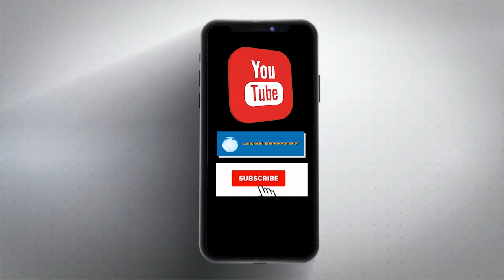बरोदा की जनता किस पार्टी को पहनाने जा रही जीत का सेहरा, देखें क्या कहते हैं बरोदा चुनावी आंकड़े